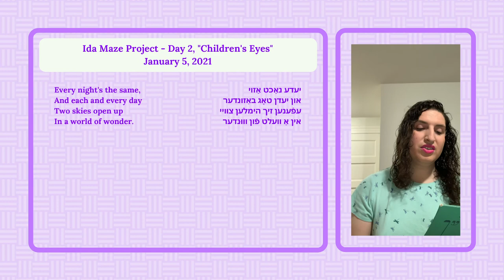Ida Maze Project, Day 2: "Children's Eyes" (Yiddish Poetry/Music)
A sheynem dank, un lomir zikh ale iberlebn di shreklekhe mageyfe mit gezunt, menukhe, un freyd, omeyn v'omeyn selah.